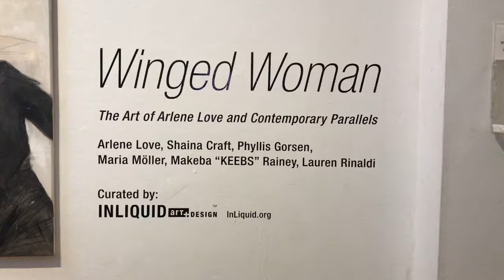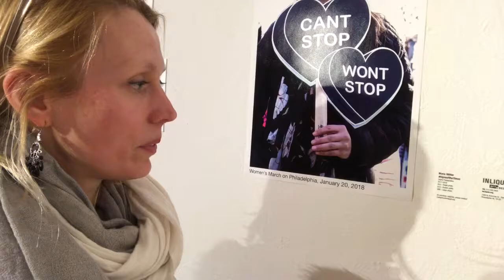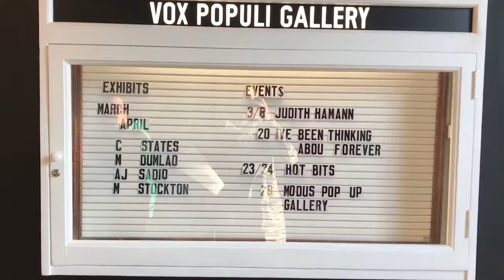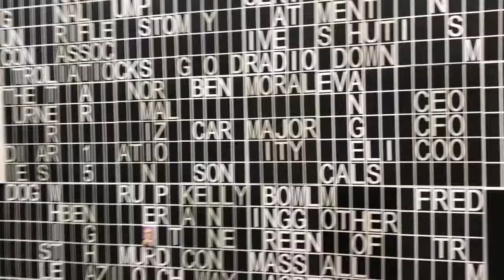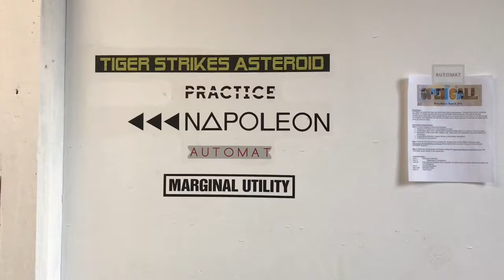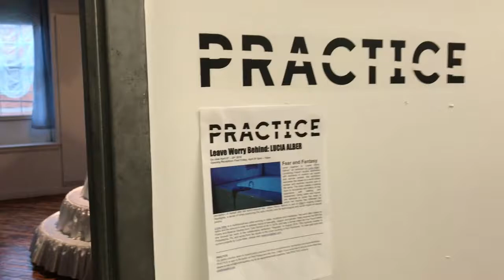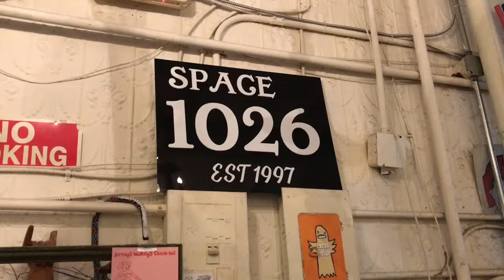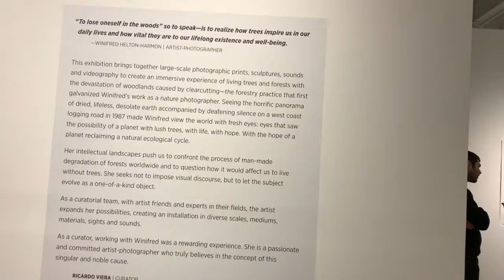First Fridays in Philadelphia Vlog #22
Curious about what First Fridays is all about, I went to Philadelphia and checked it out last Friday April 6th, 2018 and this is what I saw!